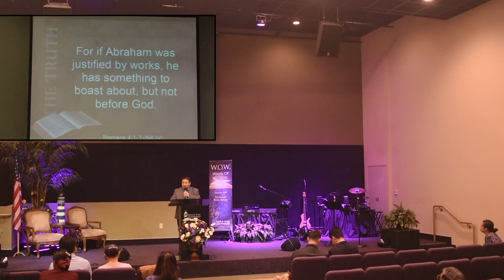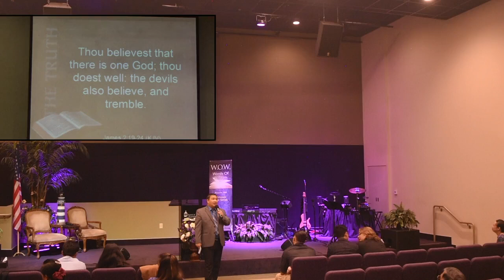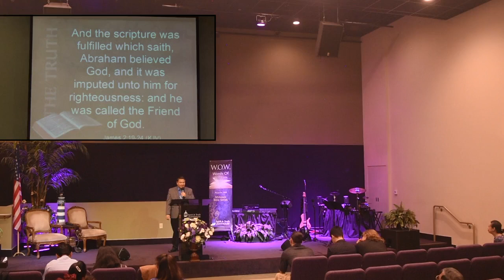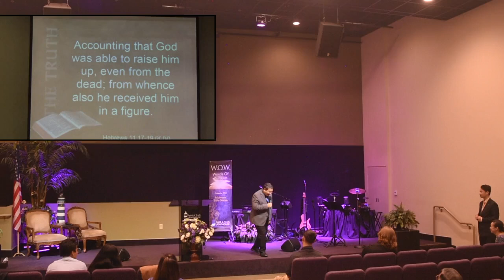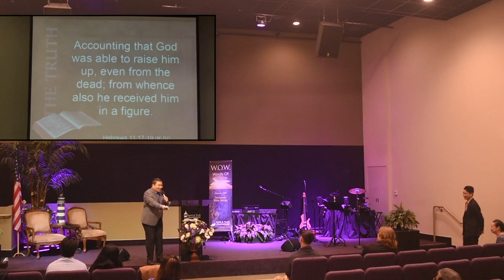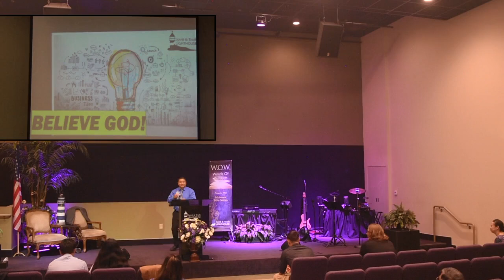BELIEVE GOD! - Pastor Lachica 06-11-23